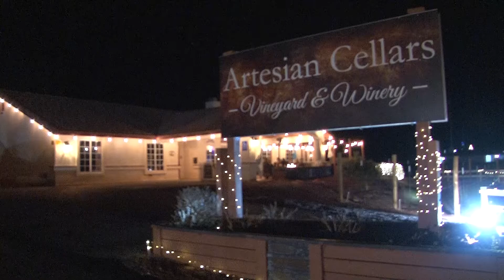02-11-2022 Artesian Cellars Celebrating Valentine's Day, All Weekend Long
If you're thinking about doing something special for your sweetie this Valentine's Day weekend, Artesian Cellars in Pahrump may have just the thing.  Tim Burke and Pam Tyler are ready to celebrate all weekend, with a selection of special drinks and desserts.  For more information, you can visit Artesian Cellars online at artesiancellars.com.  And Pam says if you want to watch the big game Sunday, they'll have it showing on at least one big screen TV.